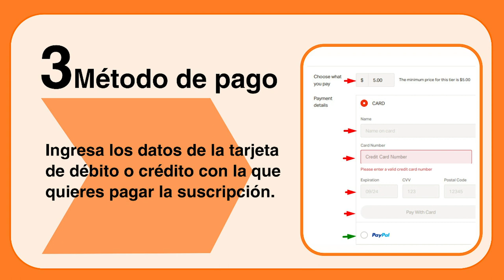Q&A - ¿Cómo ELIMINO la BULLA EXTERNA?